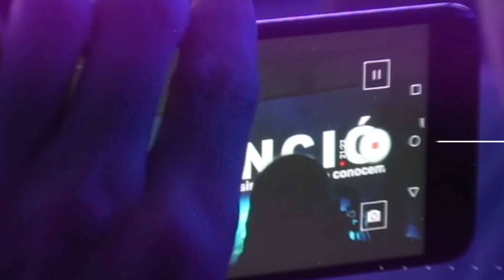XV Cumbre Mundial de Comunicación Política | CumbreCancun | CumbreCP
¡CANCÚN! 🛫 🇲🇽 🏝

En un sólo lugar se darán cita políticos, periodistas, académicos, profesionales, consultores, medios de comunicación y estudiantes todos juntos para vivir 3 días intensos llenos de aprendizaje, debate y más.